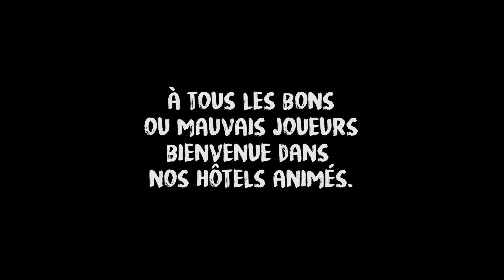IBIS FAMILY Web commercial 02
Produit & Réalisé par Free Monkeyz
Directrice de production : Fadila Taha
Régisseur général : Youssef Rakkay
Assistante de production : Nourelhouda Bekri
Chef opérateur : Hamza Benmoussa
Styliste/Décoratrice : Souad Hraichi
Accessoiriste : Moulay Ali Elalaoui
Ingénieur du son : Mohammed Berrada
Maquilleuse : Samia Yakbah
Chef électro : Said Atif
Assistant régisseur : Noureddine Barki
Photographe : Guillaume Mollé
Casting : Starprodmaroc, Mohamed Ali, Anas Iraki & Nora Tabii
Etalonnage : Ghali Ouazzani
Mixage : Adil Aissa
Agence : Tribal DDB